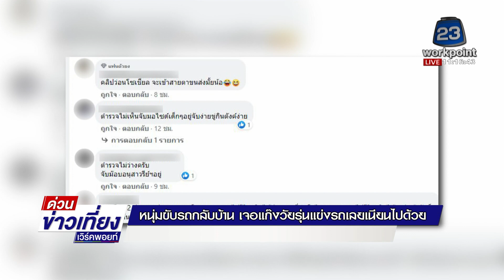หนุ่มขับรถกลับบ้าน เจอแก๊งวัยรุ่นแข่งรถเลยเนียนไปด้วย l ด่วนข่าวเที่ยง l 18 ม.ค.64